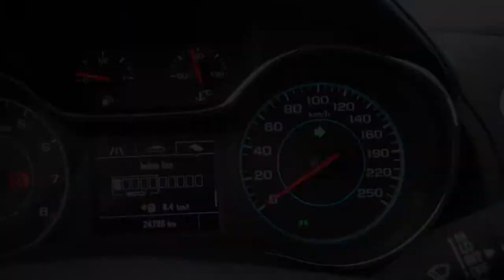Chevrolet / Cruze / 2018 - 2675